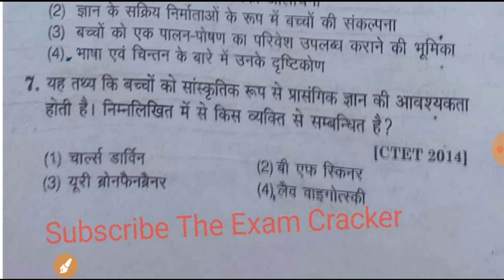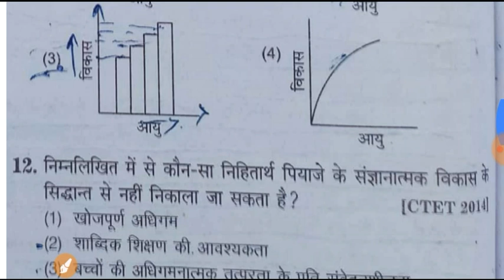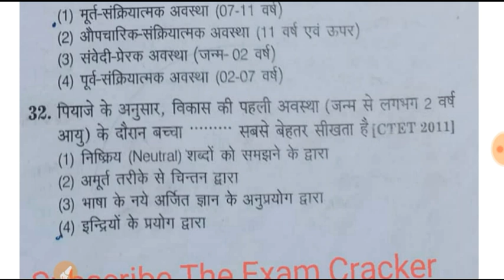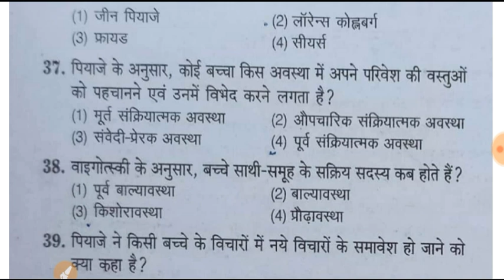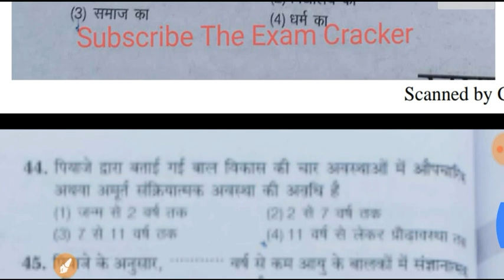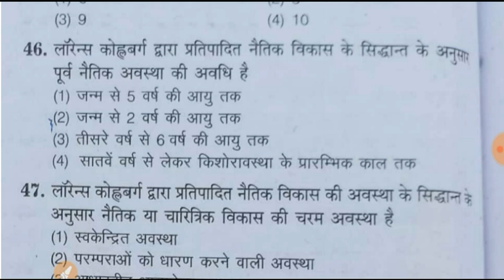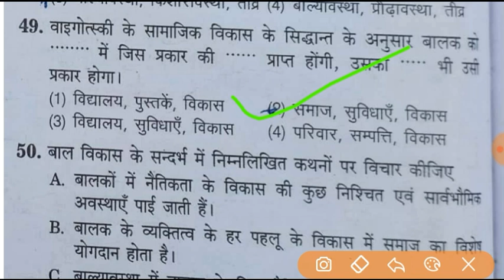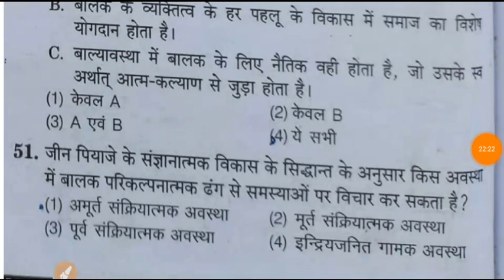Child Development and Pedagogy Arihant Special (बालविकास )Part #1